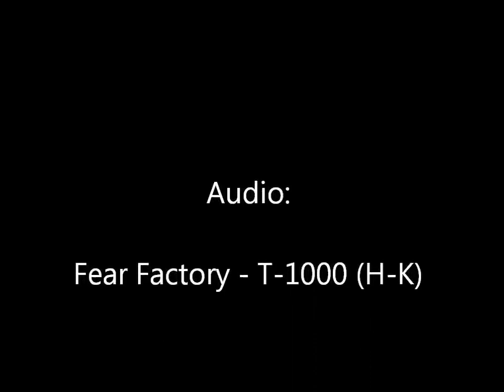DSL vs. Pirate PUG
6vs6 between DSL and heavy Pirate PUG 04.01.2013